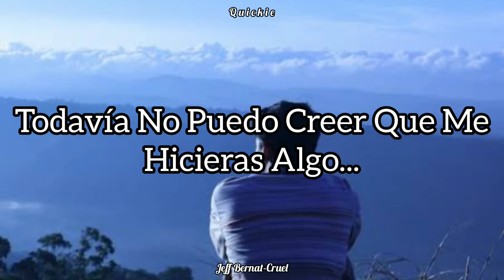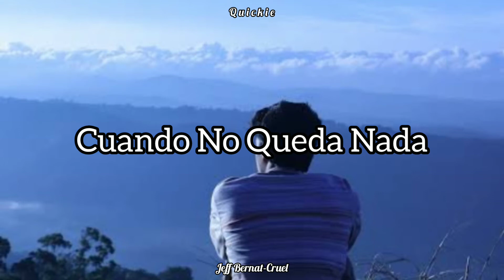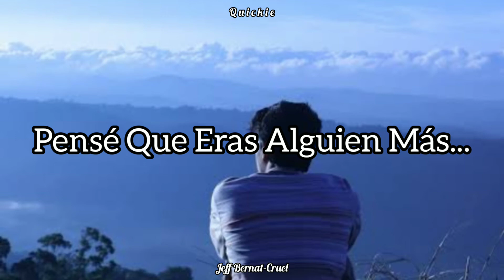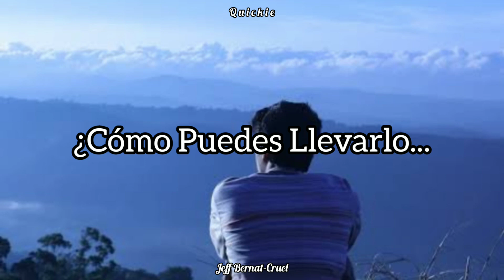Cruel - Jeff Bernat [Subtitulado Español]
INTERPRETACIÓN: El Narrador le canta a su ex amor, reclamándole porque lo superó tan fácil y como ya tiene a alguien más y como a este último lo trata mejor que al Narrador